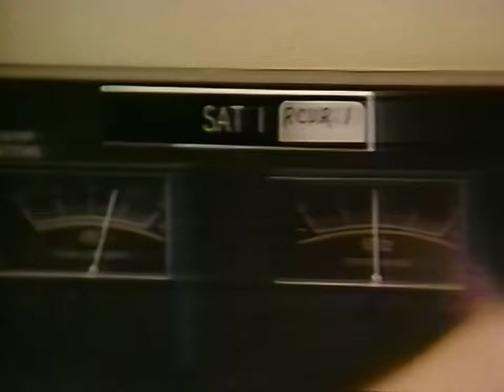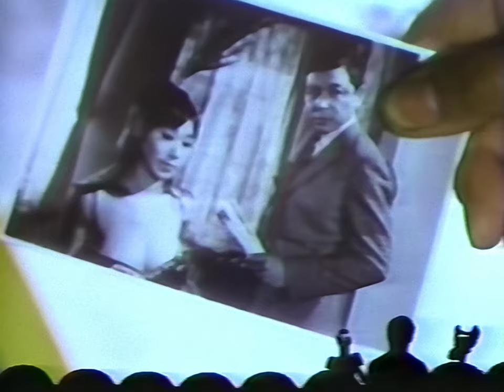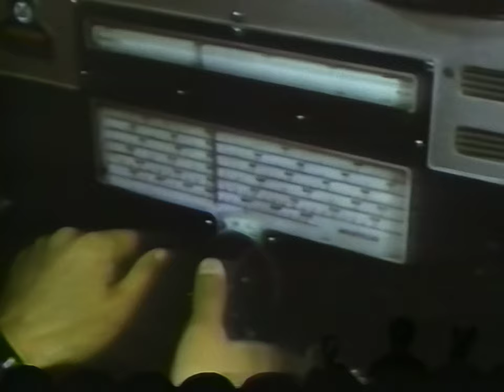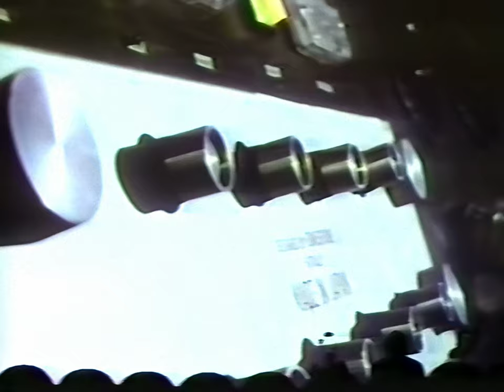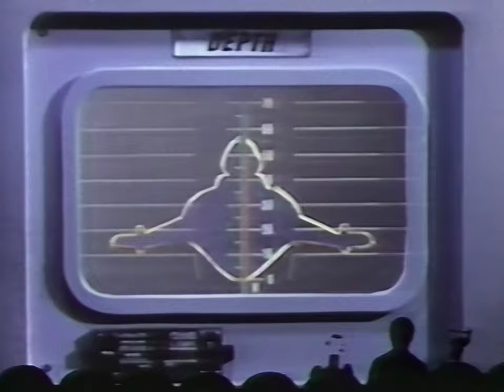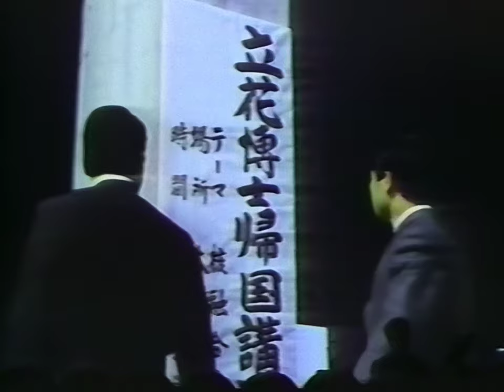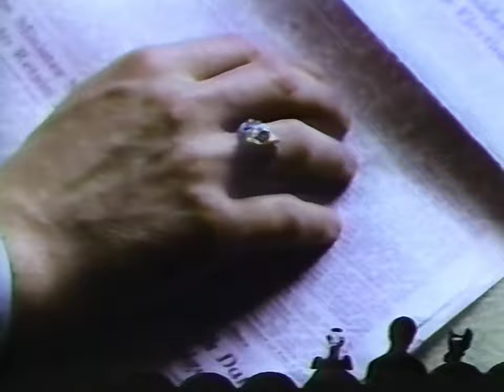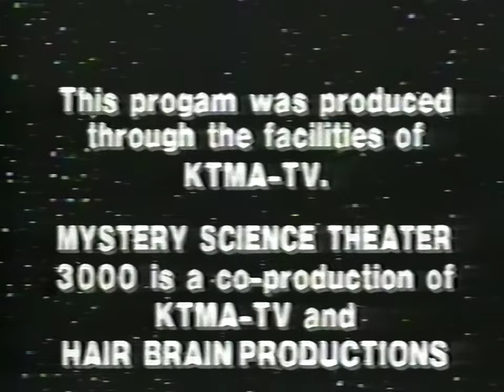MST3K - KTMA: Mighty Jack (K-14) 1080p30 - Project MSTie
For best playback results, make sure the '1080p HD' quality level is selected.

Note: The video quality of the KTMA episodes is exceptionally poor, as there are no high quality sources available, also the riffs are unscripted and the show is still in its development stage with a very low budget, as such we are providing these episodes as-is for historical context and educational purposes only.